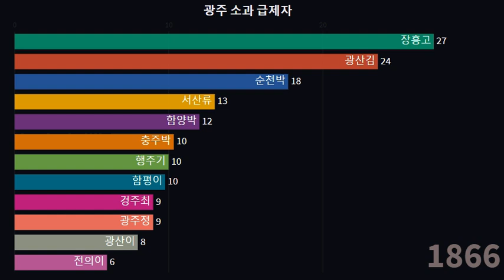전라도 광주 지역 생원 진사 성씨별 순위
거주지가 광주/광산인 소과급제자(생원/진사)의 성씨별 합산 수치입니다.